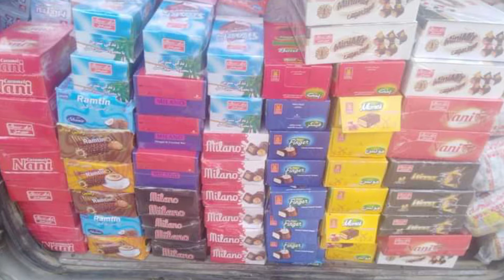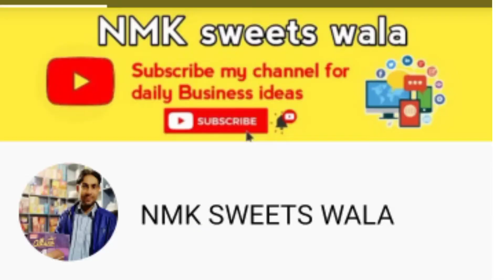Best Business Idea In Pakistan | Start Your Own Supper Mart | سپر مارٹ کھولنے پر کتنا حرچہ آتا ہے؟